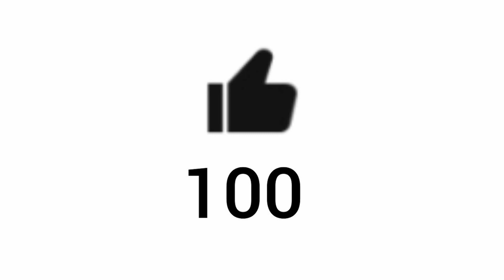Naruto to Boruto Shinobi Striker shop update and ninja world league rewards (WATCH TIL END)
Naruto to Boruto Shinobi Striker shop update is here. The Shinobi striker ninja world league rewards are also here. Do you like it or are you disappointed? Do you want me to buy 100 shinobi striker moonlight scrolls or buy the demon slayer game? 100 likes for demon slayer and 100 thumbs up for a comment that says moonlight scrolls